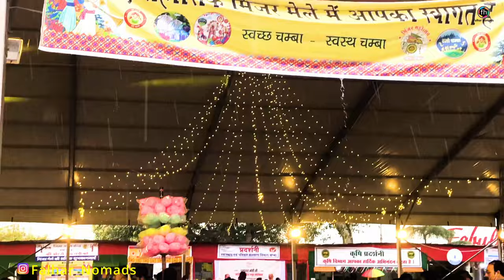Overlanding In Isuzu V Cross, Himachal Pradesh Tourism, Mountain travel in Rains, Falhar Nomads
It was a thrilling experience for us while travelling in Himachal Pradesh during rainy season. Throughout the journey we face heavy rainfall, land slides and very poor visibility due to clouds and fog. During this period we took extra care in driving to avoid any accident happening. So, a question I ask myself that is it advisable to travel in a vehicle during rainy season in the mountains? And, my answer is that please avoid travelling wherever possible.

Our uniquely build motorhome in India has a huge potential to advertise your products on the side walls of the motorhome and outside on the door penals of the car.